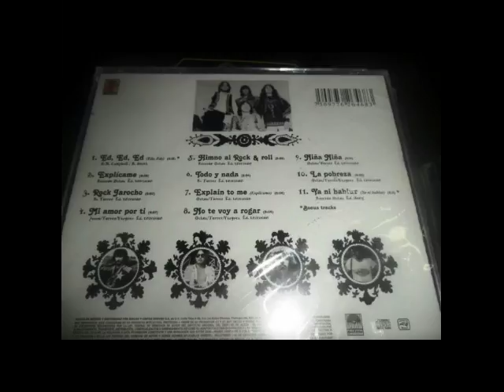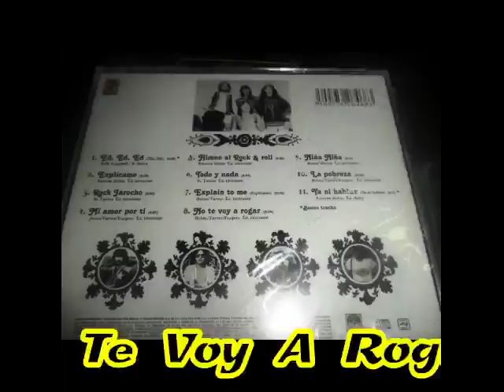nahuatl No Te Voy A Rogar 1975